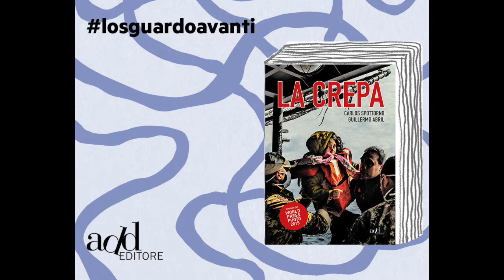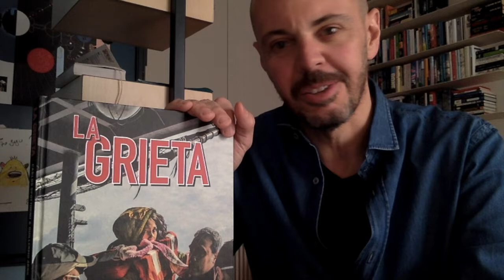Losguardoavanti | Fabio Geda introduce Carlos Spottorno, autore de «La Crepa»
Secondo appuntamento con Losguardoavanti

Abbiamo chiacchierato con Carlos Spottorno autore, insieme a Guillermo Abril, del graphic novel «La Crepa». Lo introduce Fabio Geda che, tra le altre cose, chiede a Carlos qual è la prima cosa che farà quando questo periodo difficile sarà passato.
E voi, cosa farete quando questi giorni di isolamento finiranno?
Noi nel frattempo portiamo Losguardoavanti e vi teniamo compagnia con i nostri autori. Qui potete leggere di cosa si tratta

Il prossimo video lo pubblicheremo martedì.
Vi abbracciamo.